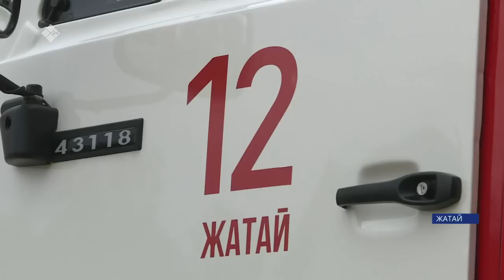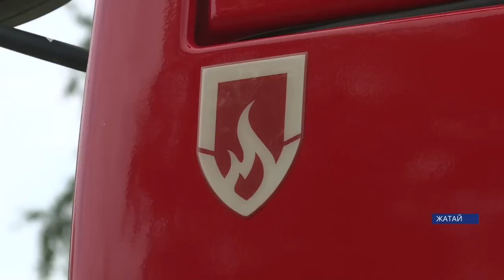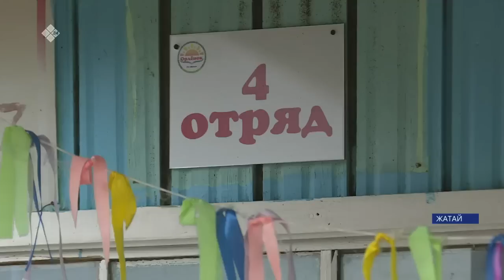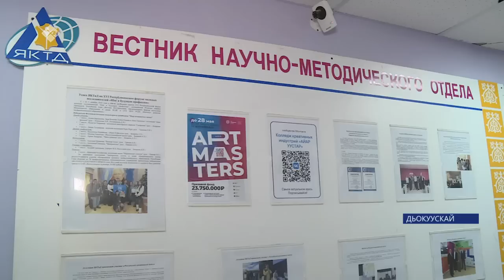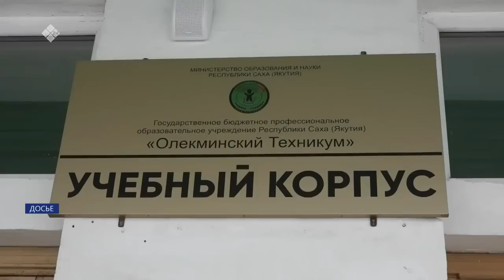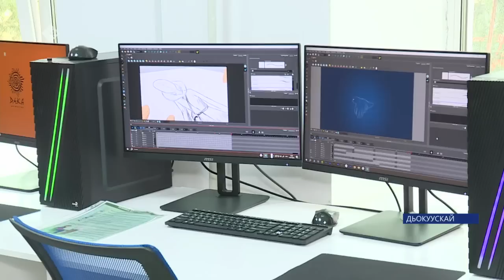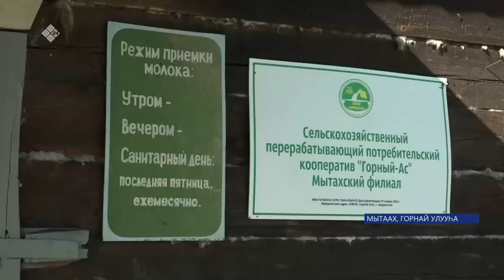«Саха сирэ» информационнай биэрии. От ыйын 13 күнэ 20:30